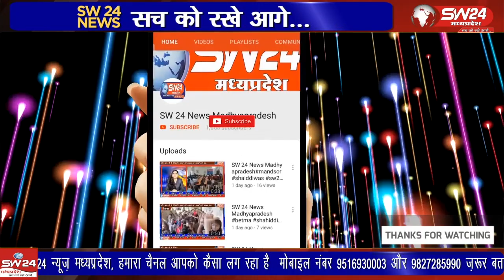नर्मदा झाबुआ बैंक ने समय पर केसीसी ऋण राशि जमा नही करने पर एक कृषक मां-बेटे की जमीन कुर्की की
खरगोन जिले के भगवानपुरा जनपद के ग्राम ढापला में गत दिनों नर्मदा झाबुआ बैंक कर्मचारियों ने समय पर केसीसी ऋण राशि जमा नही करने पर एक कृषक मां-बेटे की जमीन कुर्की की कार्रवाई की।